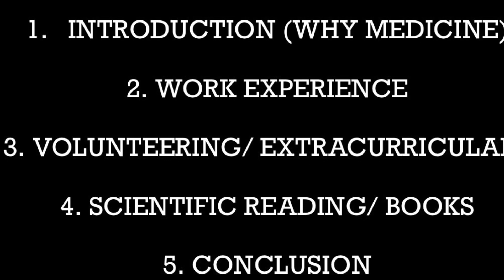HOW I GOT INTO UCL TO STUDY MEDICINE - MY JOURNEY🩺✨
Hey guys,
Finally back posting content! This video is me reintroducing myself - tune in to see my journey in to medicine ✨